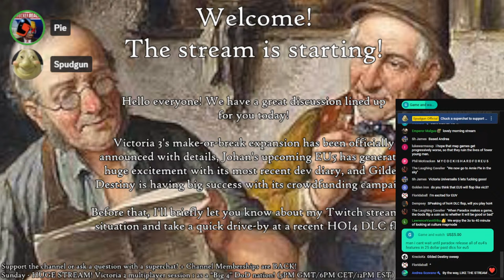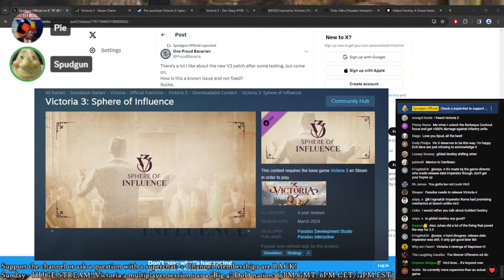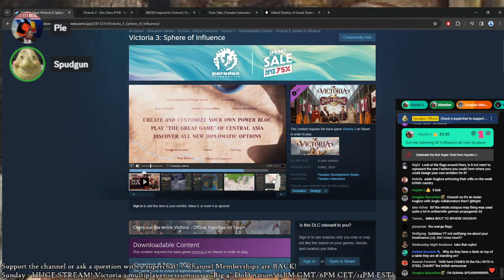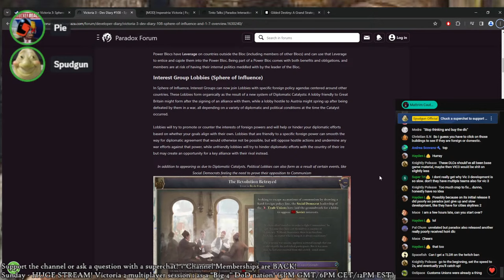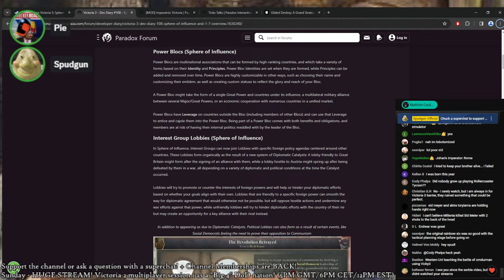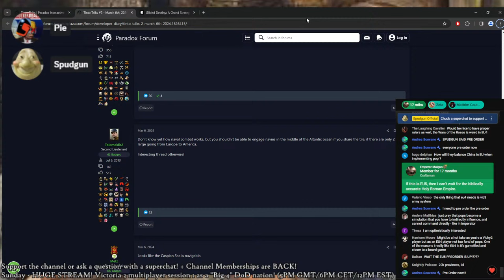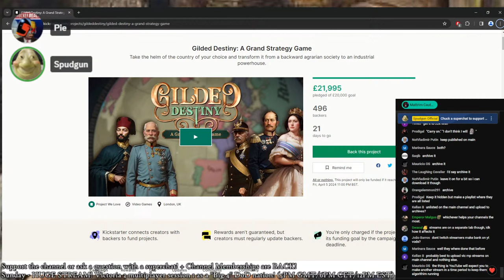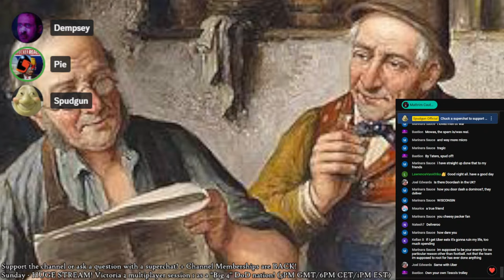Victoria 3 Goes Creatively Bankrupt | EU5 Has POPS! | Gilded Destiny Rises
There's some big news from Paradox - Johan from the OLD GUARD is in control and re-adding pops to the Europa Universalis franchise. Sphere of Influence, the infamously-named major Victoria 3 expansion, is drawing closer and we are getting details about its recycled mechanics. Gilded Destiny, the upcoming grand strategy alternative to Paradox, is going from strength to strength in its crowdfunding campaign.

Piechucker is joining me to discuss those topics and more on today's stream. In the intro I'll spend a brief moment recapping the situation with being suspended from Twitch and streaming on YouTube.

00:00 Introduction
10:15 Twitchuation and Upcoming Vic2 Campaign
17:00 Patreon and Channel Memberships
27:00 Hearts of Slop 4
42:00 Victoria 3: Spheres of Influence
02:38:00 EU5, Johan's Tinto
03:40:00 Gilded Destiny Congratulations
03:47:00 Outro

Of course OpenVic is making great progress and could very well have something playable in 2024.